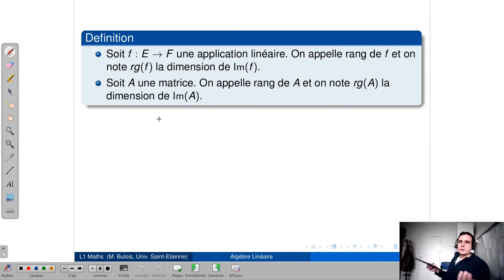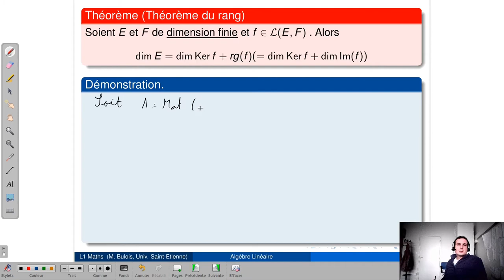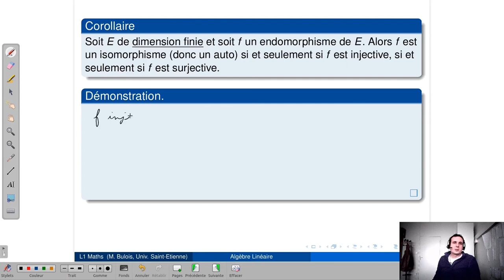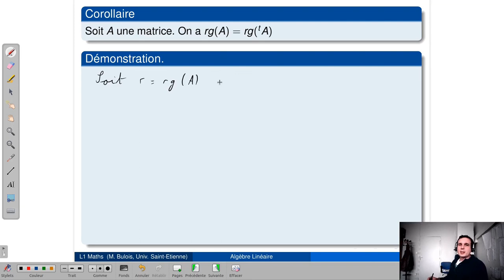[Algèbre Linéaire 1] (8/10) Chap.3 Applications linéaires (partie 2: noyau/image/rang)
Cours d'algèbre linéaire donné en 1ère année de Licence Mathématiques (2nd semestre) à l'université de Saint-Etienne (8/10)

Chap III Applications Linéaires (2/2)

0:00 Introduction

3)Noyau, Image et Rang
0:14 Noyau/Image: Defintions et exemple
4:37 Premières propriétés
9:26 Lien avec l'injectivité (et surjectivité et bijectivité)
15:57 Isomorphie et dimension
20:00 Rang d'une application linéaire et d'une matrice: Définition et propriété
24:30 Théorème du rang
29:33 Théorème du rg: Applications
33:13 Equivalence de matrice et forme canonique J_r
41:44 Rang de la transposé: énoncé et applications